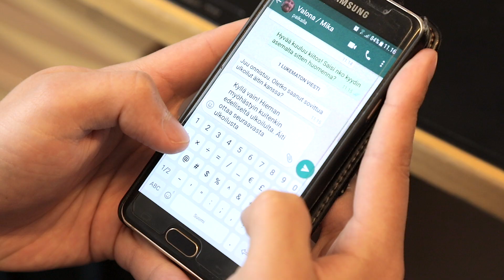DigiSote-hanke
DigiSote-hankkeen lopputuotoksina valmistunut video